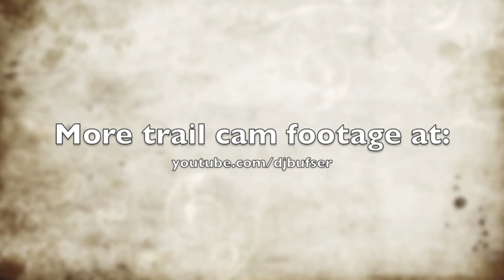Badger vs Fox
A fox and badger meet while feeding, the badger gives the fox a few hard stares.